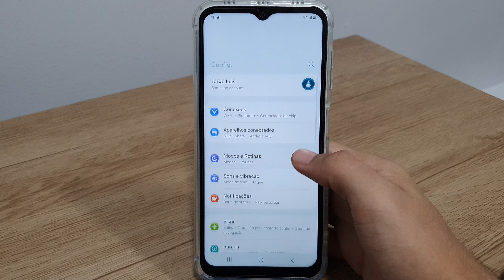Como ativar o brilho adaptável do seu Galaxy A14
Fala pessoal!! vou mostrar passo a passo de como ativar o brilho adaptável do seu Galaxy A14
★ LINK ONDE COMPRAR:
★Moto G60